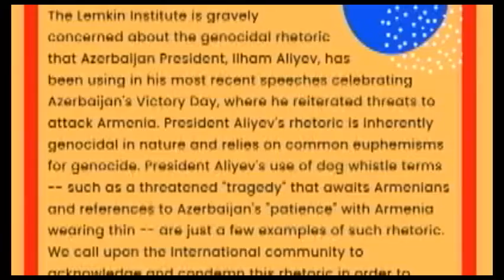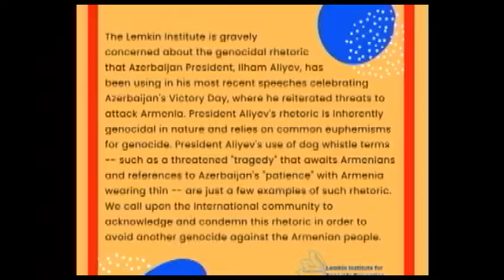Vardan Petrosyan’s “ԽՈՍՏՈՒՄ”/ “PROMISE” performance is on Saturday, December 3rd, 7:00 PM. News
Don't miss Vardan Petrosyan’s “ԽՈՍՏՈՒՄ”/ “PROMISE” performance on Saturday, December 3rd, 7:00 PM at “Kevork & Alice Kavookjian Hall” of St. Vartan Cathedral, 630 Second Ave., New York, NY.
News about Armenian and Diaspora